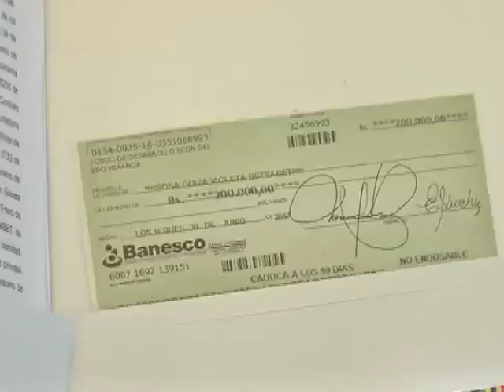Mirandinos son beneficiados con microcréditos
El gobierno de Miranda en aras de estimular la producción en la entidad, otorgó microcréditos a petareños con el fin de que emprendan su propio negocio